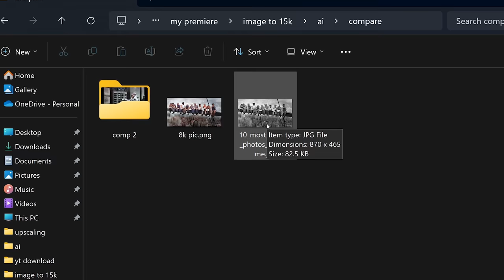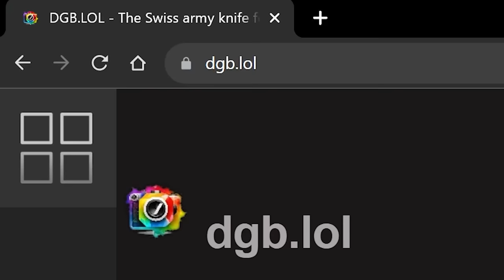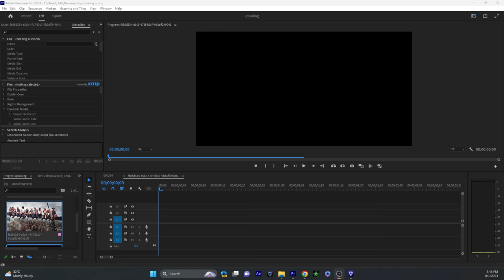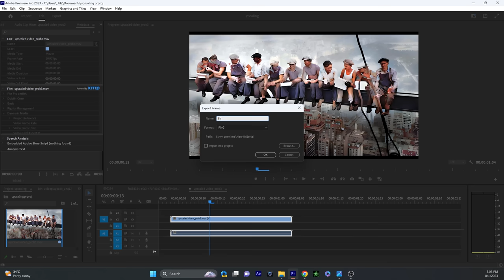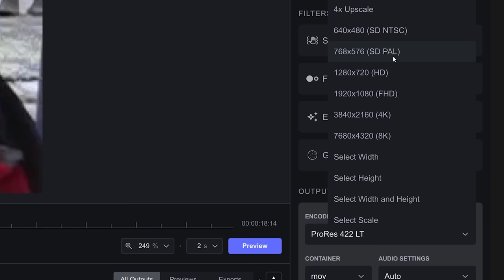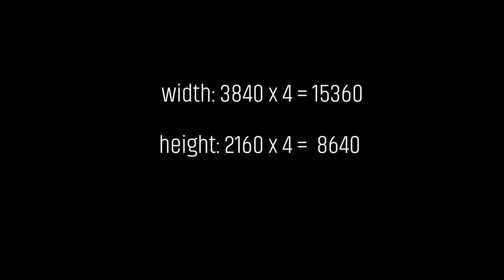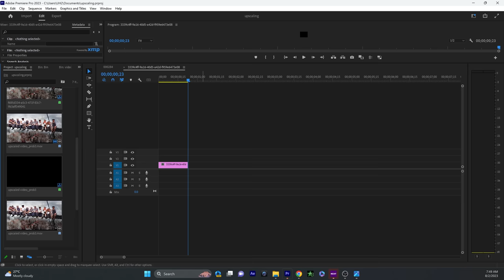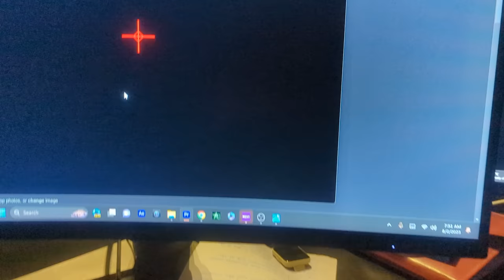Make💲With AI UPSCALER (just upload and see magic)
Assalamualaikum friends in this video I'm going to show you some AI TOOLS with the help of which you can Make💲With AI UPSCALER !!. You have to just upload the picture and see magic by yourself.
You can Upscale an old video with 144p, 240p or 720p resolution and turn it into 1080p, 4k, 8k or 16K video.